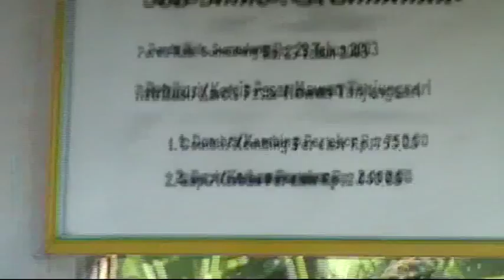Pasar Hewan Tanjung Sari Sumedang Jawa Barat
Pasar Hewan Ternak Tanjung Sari Sumedang, Jawa Barat, Indonesia.

Ada Sapi, Domba, Kambing, Sapi Potong, Sapi Perah, Pedet, Sapi Bibit, Sapi Bunting, dan lain-lain. Channel edukasi untuk anak-anak :